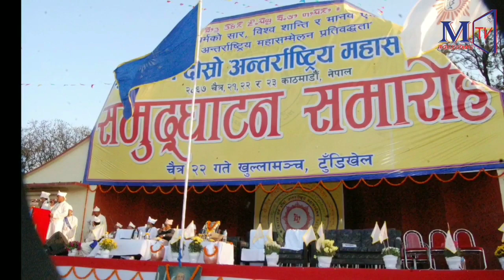म तपाईहरुकै लागि भनिरहेको छु: किरात धर्मगुरु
म तपाईहरुकै लागि भनिरहेको छु: किरात धर्मगुरुmangsebungtv